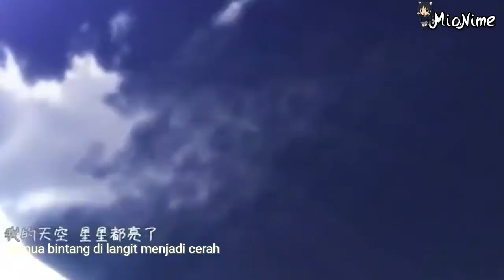Guang Liang - Tong Hua ㄴAMVㄱ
📝 Facebook FP: @ mionimee✔
Youtube CH : mionime✔